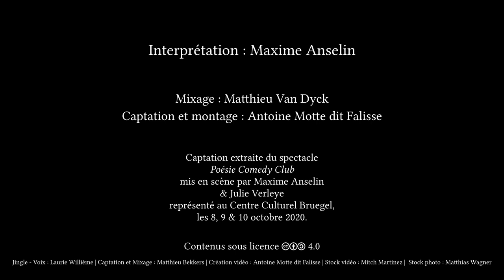Complainte amoureuse - Alphonse Allais - LIVE - Thalie Envolée (HD)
Enregistrement live du texte « Complainte amoureuse » attribué à Alphonse Allais lors du spectacle « Poésie Comedy Club » le 10 octobre 2020 au Centre Culturel Bruegel, à Bruxelles, dans le cadre du projet Thalie Envolée

Crédits :
Texte : (attribué à) Alphonse Allais
Interprétation : Maxime Anselin
Mise en scène : Maxime Anselin & Julie Verleye
Mixage : Matthieu Van Dyck
Captation & montage : Antoine Motte dit Falisse.